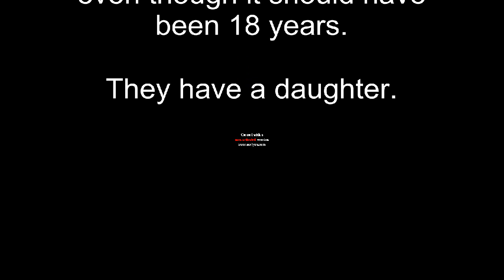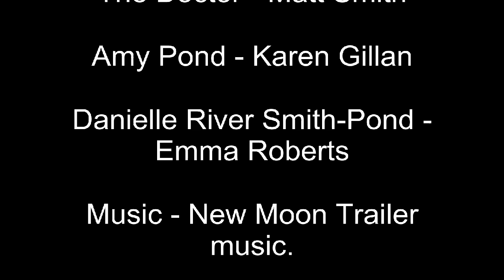Doctor/Amy/Danielle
This is for a bebo acount of mine in which I roleplay as Danielle River Smith-Pond (The Doctor and Amy's daughter)